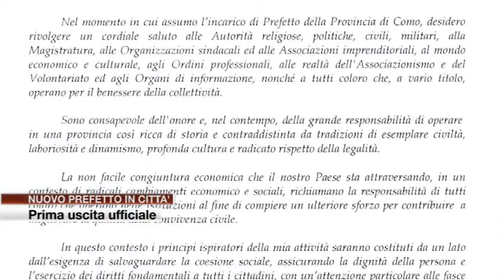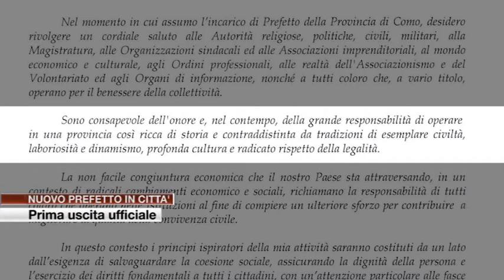Etg - Como, la prima uscita pubblica del nuovo prefetto